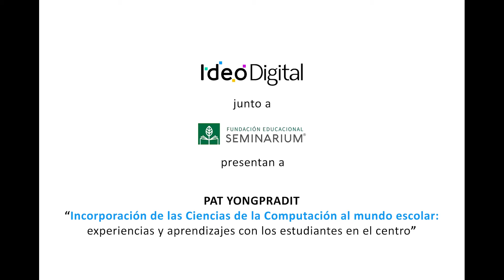Pat Yongpradit te invita al III Seminario de Innovación y Tecnología